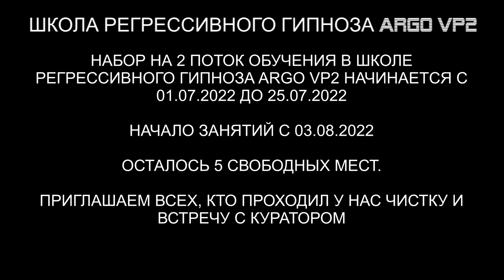Робот из техногенной цивилизации | Демон | 2 суккуба | Дракон | ARGO VP2 регрессивный гипноз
В этой чистке мы вытащили из биополя человека Робота из техногенной цивилизации, демона 12 герц, спрута, двух суккубов и синего дракона.  Здесь будет интересно!

00:00 Сканируем Тонкое Тело Дмитрия.
02:20 Робот и два Грея.
04:58 Робот показывает, откуда он.
07:16 Греи-наблюдатели.
09:10 Реверс энергий.
09:26 Как зашел Робот.
13:08 Робот забирает все свое.
14:50 Возвращаем энергии Дмитрию.
16:28 Сукубы снимают все свое.
17:38 Разговор с Демоном.
19:51 Спрут выходит и снимает все свое.
20:49 Демон забирает все свое.
22:44 Рассинхронизация.
24:36 Сжигаем все каналы.
И отпускаем всех интерферентов.
27:00 Ли на связи.
29:07 Отпускаем Робота.
30:40 Эмоциональное состояние.
32:02 Совет для Дмитрия.